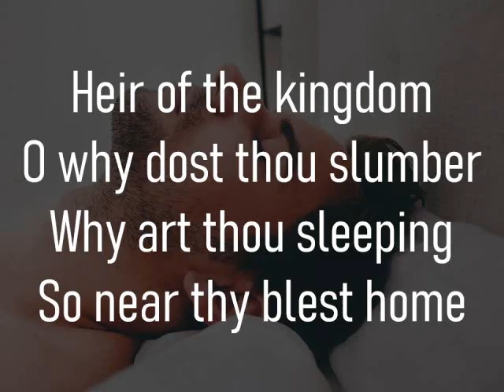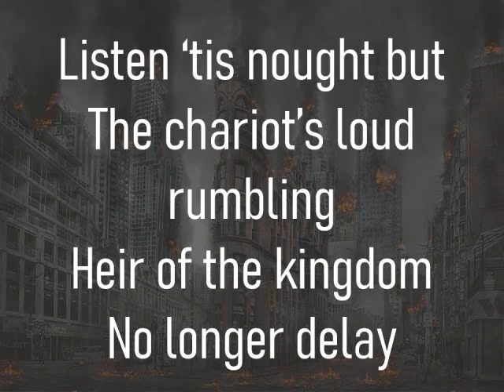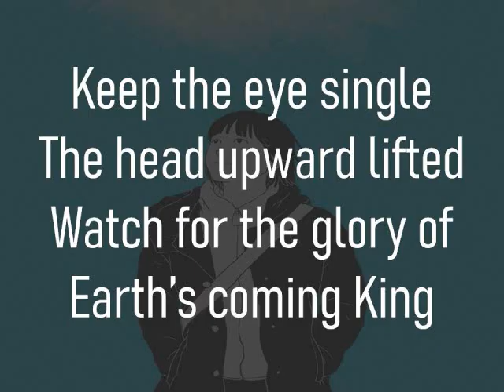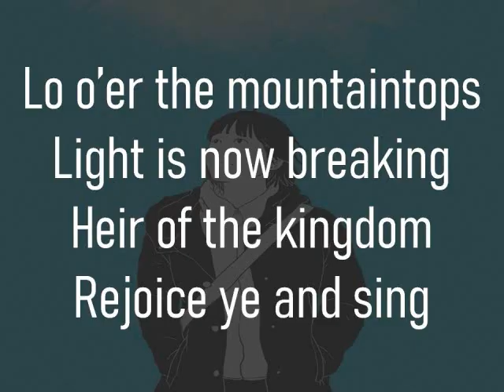Heir of The Kingdom | Christian Gospel Music | Hymn 409pe | Accompaniment | Minus One | Karaoke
153rd hymn for the Year 2024! Philippine Edition.